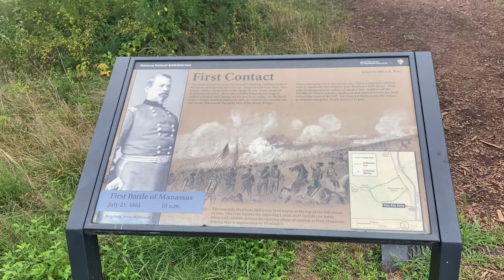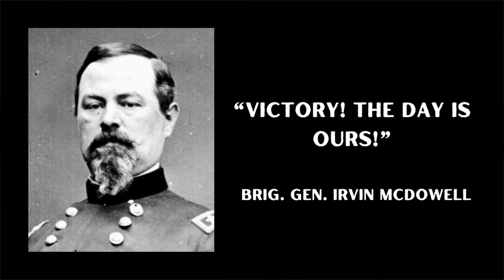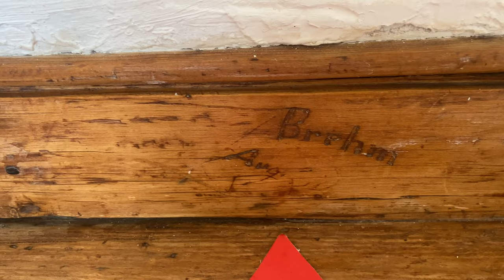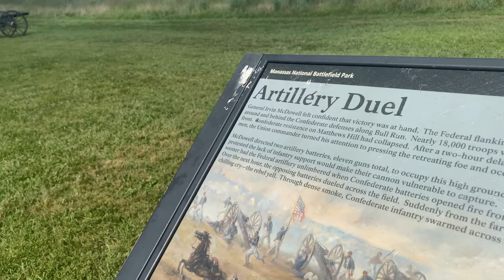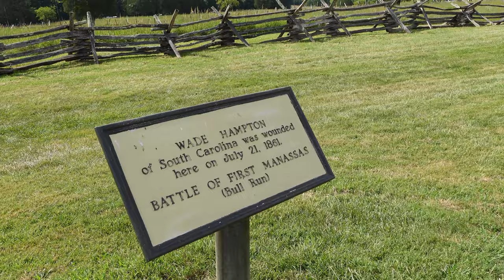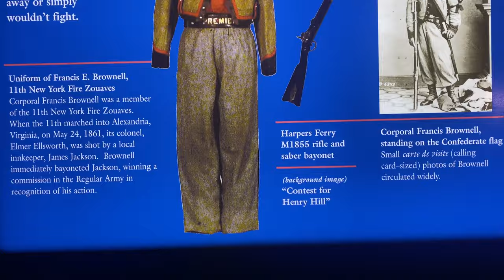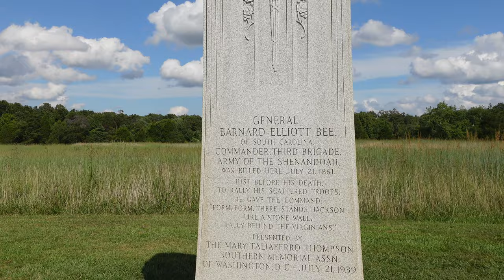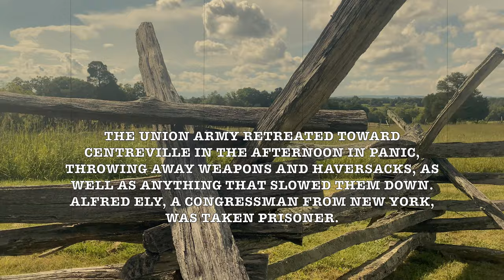The First Battle of Manassas | First MAJOR battle of the Civil War | Stonewall Jackson is born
The Battle of First Manassas was the first major battle of the American Civil War. The battle was fought on July 21, 1861, in Virginia, just north of the city of Manassas and about thirty miles west-southwest of Washington, D.C. Manassas was a vital railway junction for the newly formed Confedercy. The Union's forces were slow in positioning themselves, allowing Confederate reinforcements time to arrive by rail. Each side had about 18,000 poorly trained and poorly led troops. It was a Confederate victory, followed by a disorganized retreat of the Union forces.

Correction at 21:45 it’s not Barnwell, it’s Brownell.
Francis E. Brownell.

“Taking Griffin's Battery”

“First at Manassas” by Don Troiani
“New York's Bravest” by Don Troiani
“Drive Them to Washington” by Don Troiani